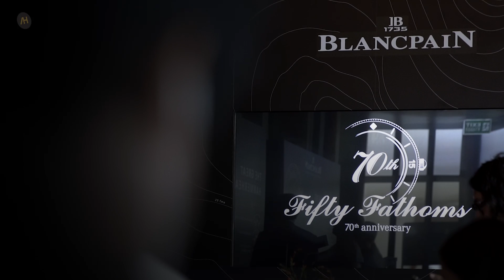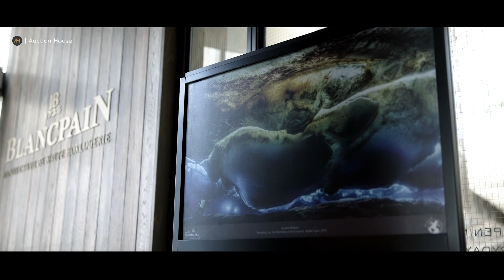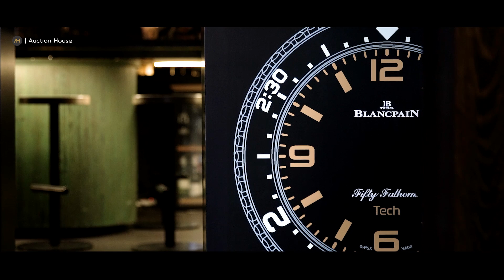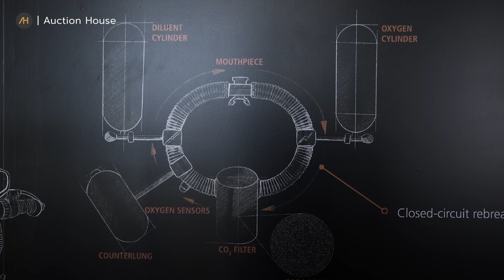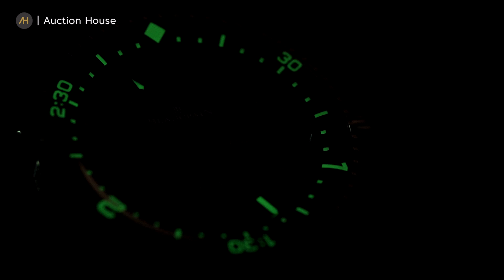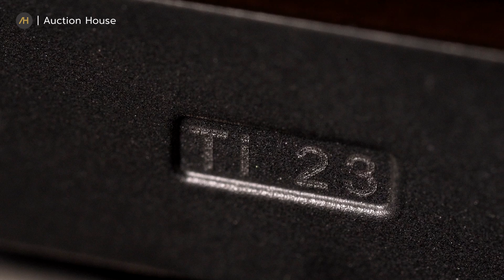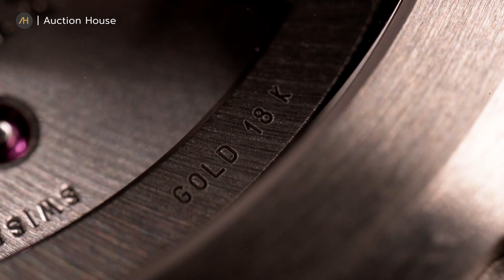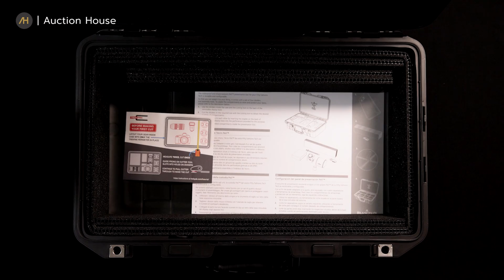งานเปิดตัวนาฬิกา Blancpain Fifty Fathoms 70th Anniversary ACT 2 Tech Gombessa | Auction House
รีวิวนาฬิกา Blancpain Fifty Fathoms 70th Anniversary Tech Gombessa

ในปี 2023 นี้ เป็นปีที่สำคัญและน่าตื่นเต้นสำหรับ Blancpain เพราะเป็นการครบรอบ 70 ปีของ Fifty Fathoms นาฬิกาดำน้ำโมเดิร์นเรือนแรกของโลก ที่ได้กลายเป็นอัตลักษณ์อันโดดเด่นของ Blancpain มาจนถึงทุกวันนี้ โดยทาง Blancpain ได้เตรียมจัดเซอร์ไพรส์หลายครั้งอย่างยิ่งใหญ่ให้กับเราในปีนี้ ซึ่งครั้งนี้จะเป็นอะไรนั้น มาดูไปพร้อมกันได้เลย

ในโอกาสครบรอบ 70 ปีของ Fifty Fathoms ทางแบรนด์จึงถือโอกาสเริ่มต้นปีแห่งการเฉลิมฉลองด้วยการเปิดตัวนาฬิการุ่นพิเศษ แยกออกมาเป็น หลาย Act โดย Act ที่ 1 ได้ถูกปล่อยออกมาแล้วเมื่อช่วงต้นเดือนมกราคม
และในวันนี้เราก็จะพาทุกคนไปชมงานเปิดตัว Act 2 ของทาง Blancpain ที่เป็น Exclusive Event จัดขึ้นที่ Siwilai City Club เซ็นทรัลเอ็มบาสซี
ซึ่งในงานนั้น มีนาฬิกาจากคอลเลกชัน Fifty Fathoms มาแสดงให้ดู พร้อมกับนำเสนอในธีมนักดำน้ำอย่างเต็มรูปแบบ โดยไฮไลต์ของงานนี้ คือ การเปิดตัวนาฬิการุ่นใหม่ที่จะเพิ่มเข้ามาในคอลเลกชัน Fifty Fathoms นั่นเอง ซึ่ง Marc A. Hayek ผู้เป็น CEO ในปัจจุบันของแบรนด์ Blancpain และ Laurent Ballesta นักชีววิทยาและนักถ่ายภาพใต้น้ำ ผู้ก่อตั้งโครงการ Gombessa ได้ร่วมมือกันสร้างสรรค์ฟังก์ชันนาฬิกาใหม่ขึ้นมา และได้จดสิทธิบัตรคู่ในการสร้างเทคโนโลยีนี้ จนออกมาเป็นนาฬิการุ่นใหม่ที่ชื่อว่า "Tech Gombessa" มาพร้อมนวัตกรรมใหม่ที่ใช้ในการดำน้ำสำหรับมืออาชีพโดยเฉพาะ เพราะสามารถจับเวลาการดำน้ำแบบอิ่มตัว หรือ จับเวลาในการใช้ห้องควบคุมแรงดันสำหรับการดำน้ำลึกแบบพิเศษได้นานถึง 3 ชั่วโมง ซึ่งเป็นครั้งแรกของแบรนด์ที่สามารถสร้างสรรค์นวัตกรรมนี้ออกมาให้ใช้งานได้จริงได้เป็นอย่างดี

โดยนาฬิกาใน Act 2 นี้ ทางแบรนด์ตั้งใจสร้างให้เป็น Tool Watch ที่เน้นการใช้งานเป็นหลักได้อย่างเต็มที่ โดดเด่นด้วยองค์ประกอบหลักสองอย่าง นั่นก็คือ กลไก และ ขอบหน้าปัดแบบหมุนได้ทิศทางเดียว ซึ่งแตกต่างจากขอบหน้าปัดของนาฬิกาดำน้ำโดยทั่วไป เพราะขอบหน้าปัดของ Fifty Fathoms Tech Gombessa ถูกออกแบบมาให้จับเวลาใต้น้ำได้นานถึง 3 ชั่วโมง โดยมีสเกลจับเวลาตรงขอบหน้าปัดที่ใช้ร่วมกับเข็มพิเศษที่ถูกขับเคลื่อนด้วยกลไกชนิดใหม่ ซึ่งถูกออกแบบมาให้เดินครบหนึ่งรอบในทุก ๆ สามชั่วโมง ซึ่งหลักในการใช้งานก็คือ จะต้องหมุนขอบหน้าปัดไปที่เข็มพิเศษนี้ เพื่อเริ่มต้นจับเวลา 3 ชั่วโมง
อย่างไรก็ตาม วัสดุของขอบหน้าปัดจะทำจากเซรามิกที่มีการทำมุมองศาเพื่อให้มองเห็นตัวเลขได้อย่างชันเจนไม่ว่าจะมองจากมุมไหนก็ตาม โดยทั้งเข็มและสเกลนี้จะแต่งแต้มด้วยสีขาวที่เรืองแสงเป็นสีเขียวในที่มืด ในขณะที่หลักชั่วโมง เข็มชั่วโมง และเข็มนาที ที่ใช้บอกเวลาปกติจะมีการใช้สีส้มที่เรืองแสงเป็นสีฟ้าในที่มืด ซึ่งทำให้สามารถอ่านเวลาต่าง ๆ ได้อย่างชัดเจนและง่ายดายมากยิ่งขึ้น เพราะมีสีที่แตกต่างกัน นอกจากนี้มาร์คเกอร์หลักชั่วโมงยังมีความหนานูนขึ้นมาจากพื้นหน้าปัดซึ่งแตกต่างจาก Fifty fathoms รุ่นอื่น ๆ ซึ่งหากมองภาพรวมของนาฬิกาแล้วนั้น จะเห็นว่ามีความเป็น Tool Watch สมบุกสมบันเหมาะกับการใช้งานได้อย่างแท้จริง

ติดตามคอนเทนต์นาฬิกาที่น่าสนใจได้ที่